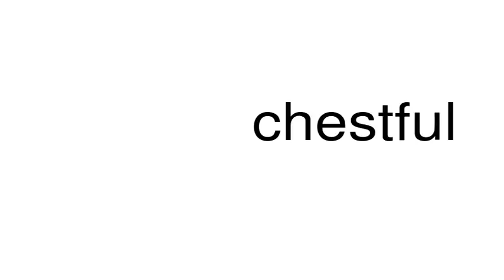How to pronounce chestful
This is a satire channel. This is a satire channel. How to pronounce the word chestful.